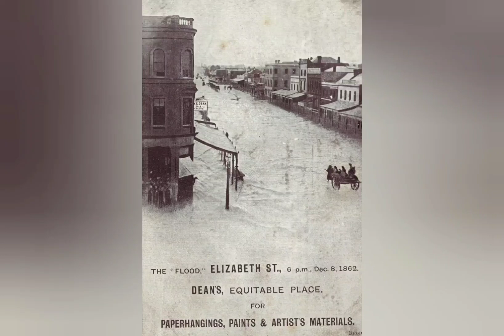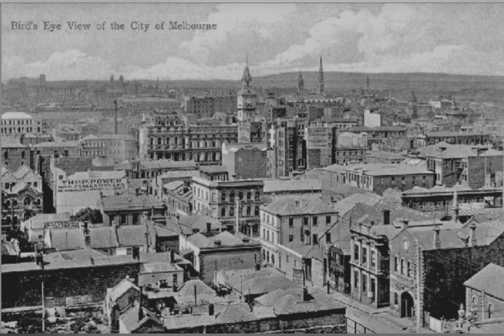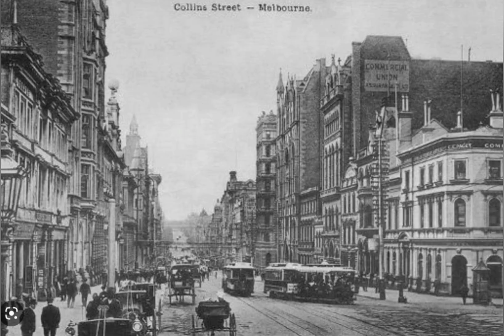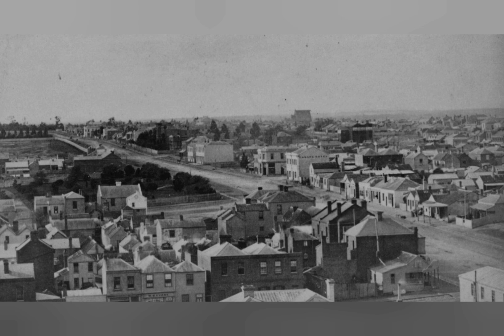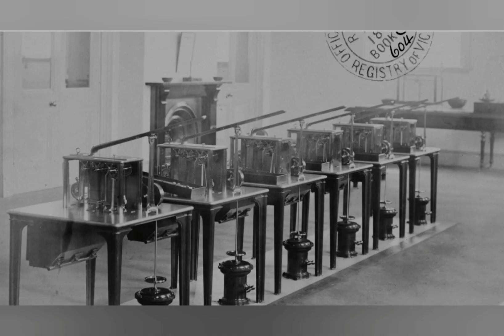Royal Tartaria was lost to the Holy Romans, iTalya